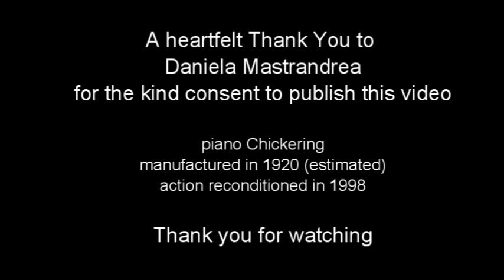Farewell to the Chickering Piano (2/2) - Daniela Mastrandrea - Luce Ovunque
This is my performance of Daniela Mastrandrea's Luce Ovunque ("light everywhere"), from the album Lo Specchio ... this is "chapter 2" of my farewell to my old Chickering piano, I hope you will enjoy it!

You may listen to the full album Lo Specchio here (and it will be a marvelous experience...):

The music score of the album Lo Specchio, that includes Luce Ovunque and other thirteen beautiful original compositions from Daniela Mastrandrea, can be purchased at these links (copied from the notes of her video on her YouTube channel):

Printed Scores

I heartly thank Daniela Mastrandrea's most kind and generous consent to publish this video on my channel.
This video is my free personal realization and intends to be my humble and yet sincere gesture of deepest appreciation for the creative work of the Daniela Mastrandrea.

Several YouTube channels reported about scammers approaching subscribers and soliciting donations...please rest assured that I'll never contact you to require any payment or donation for any reason whatsoever.